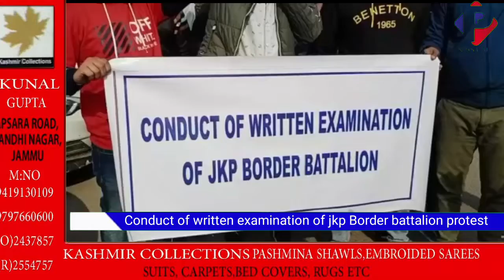conduct of written examination of jkp Border battalion protest